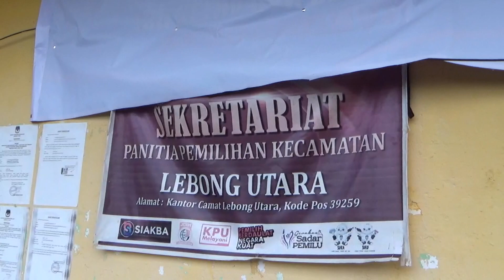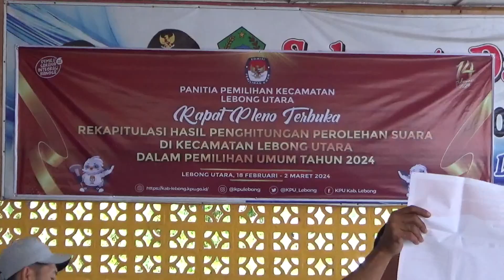25 Nama Dewan Terpilih Sudah di Meja Gubernur